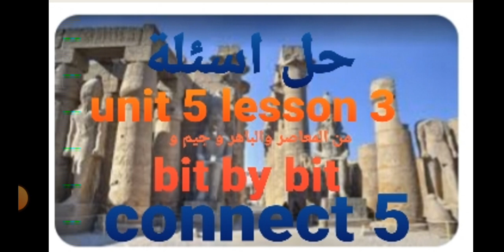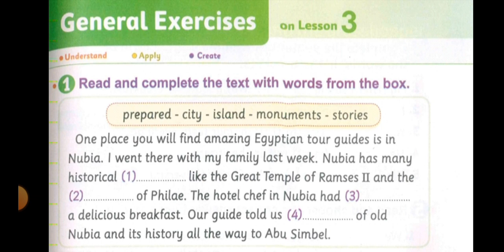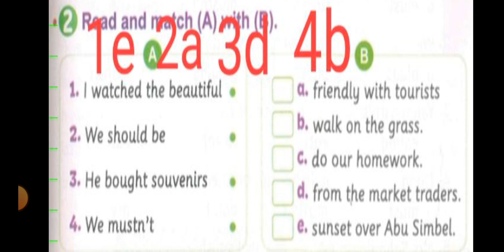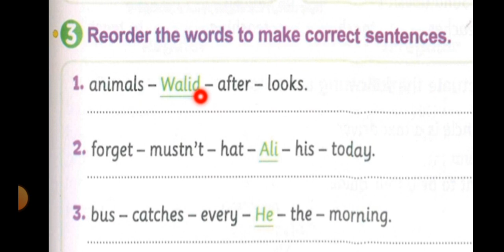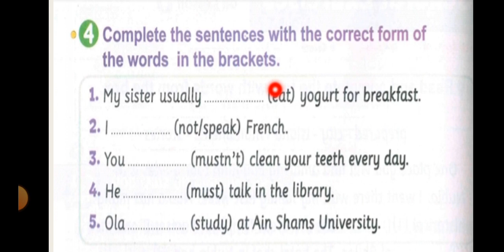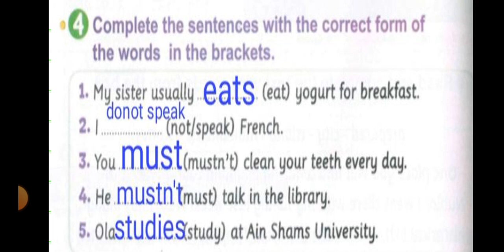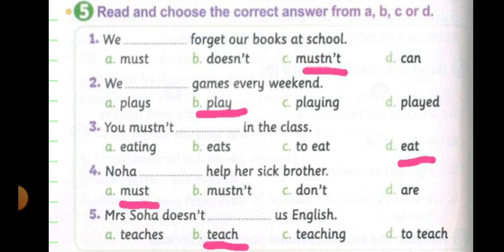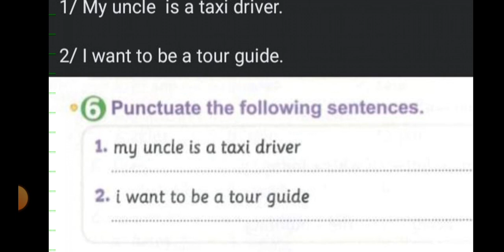حل اسئلة لغة انجليزية للصف الخامس الابتدائي منهج connect5 |unit 5 lesson 3| من كتاب المعاصر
حل اسئلة لغة انجليزية للصف الخامس الابتدائي منهج connect5

Unit 5 lesson 3 شرح الدرس
 Tourism helps community 👇👇

الجزء التاني حل الاسئلة من كتاب الباهر وجيم و bit by bit 👇